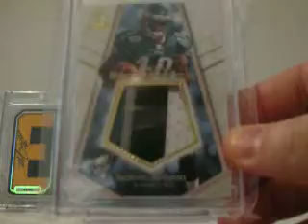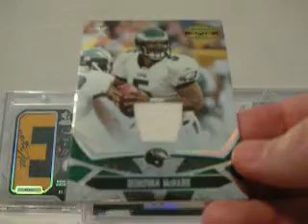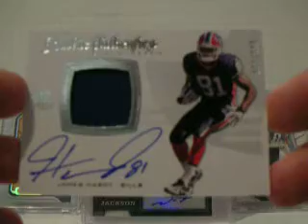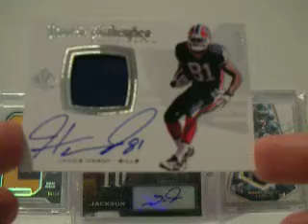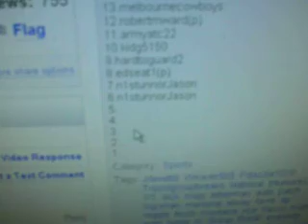Mailday 02/13 from loparo23 (next video will be raffles for spots in TRIPOD'S NT break!)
Happy Friday the 13th everyone!!

Thanks a lot Tony for the great group breaks!!

As I mentioned in the video, I am uploading a Pick-a-Penny Raffle for a couple more spots in TRIPOD'S 3 Case Break of National Treasures. There are only 5 spots left in the break!! If you want one of the spots in the break, $120/spot, here is the link:

The Pick-a-Penny Raffle video will be up soon...12 spots and $10 per spot...as usual you'll be able to call your numbers if you want to. Be watching for that video within the hour!!